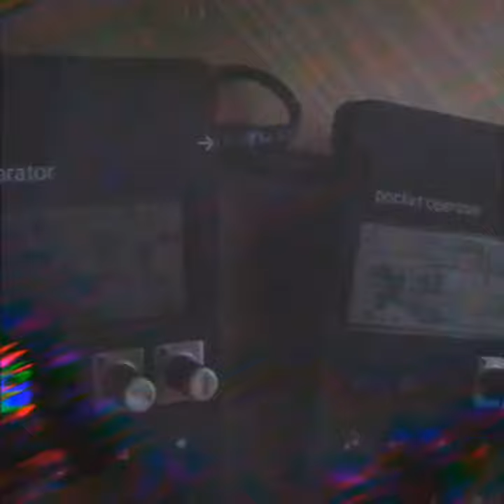s'vindy yar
s’really vinday outside when I was making this. Vinday and you can hear hail against the vindow. Sunday afternoon pocket operator jam int it. Fuck you Aldonna